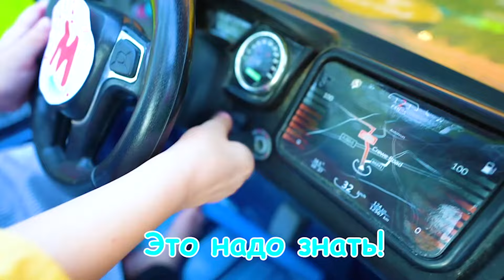🚓 Песенка полиции + Маленький ребёнок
Маленькие Майя и Маша поют и танцуют под песенку полицейских! Присоединяйтесь к этому веселому приключению! 🎶